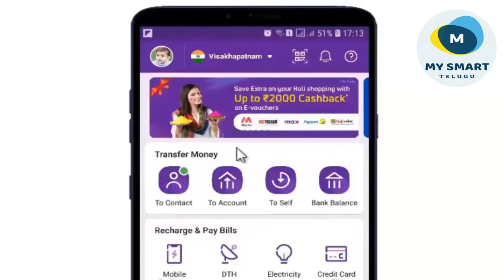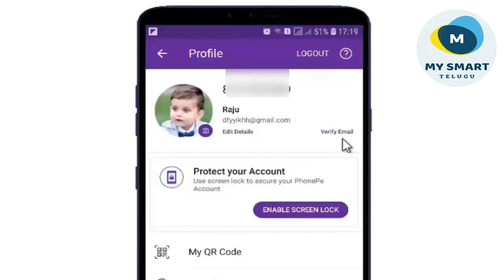Phonepe Email ID Change ఎలా చేయాలి ? | How to Change Phonepe Email ID | Phonepe Telugu 2021